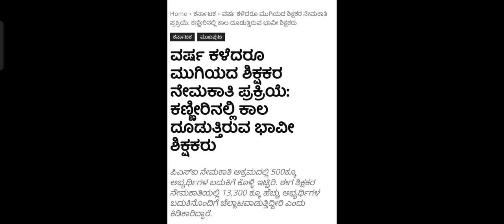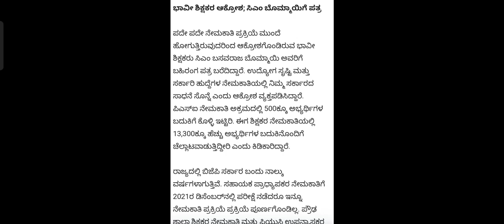GPSTR Big Breaking News Latest Update